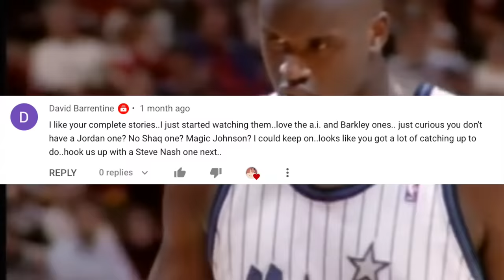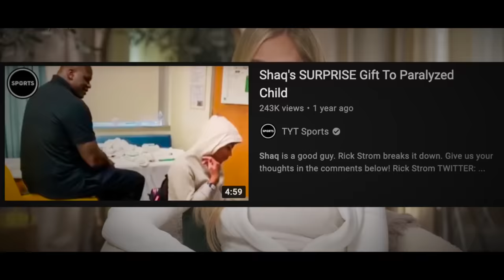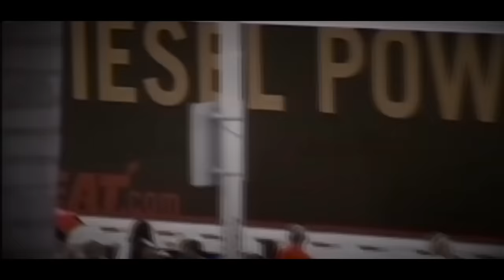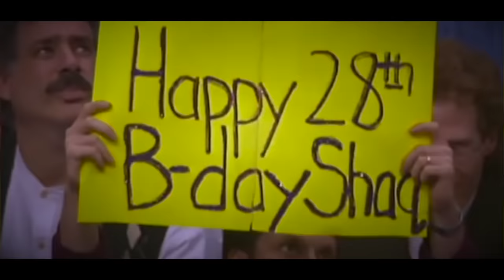The Complete Compilation of Shaquille O'Neal's Greatest Stories Told By NBA Players & Legends